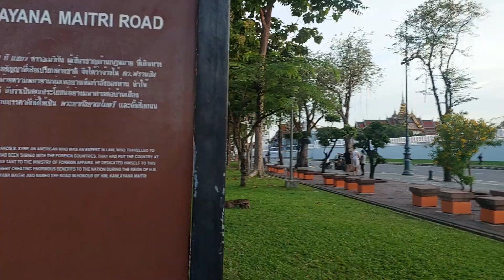พระราชวัง